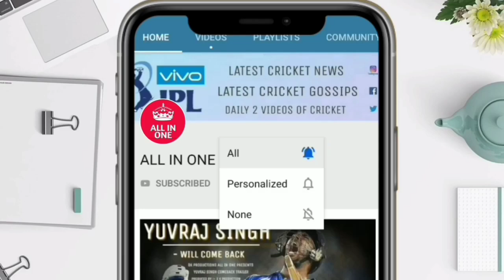Mumbai Indians Vs Rajasthan Royals | Highlights | IPL 2020 | Full Match Highlights